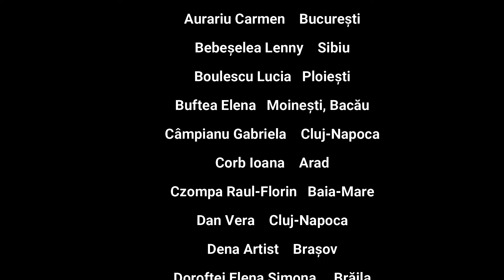Salonului de Iarnă al Artiștilor Plastici 2021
Vernisajul Salonului de Iarnă al Artiștilor Plastici alături de Demostene Sofron, Dorel Gaina și Camelia Moritz
Expun:
Andrei Agnes
Andreiu Maria
Aurariu Carmen
Bebeșelea Lenny
Boulescu Lucia
Campianu Gabriela
Corb Ioana
Czompa Raul-Florin
Dan Vera
Dena Artist
Doroftei Elena Simona
Dragoș Mădălina-Angelica
Gafton Tudor
Ilyes Baby
Ilincanu Roxana-Olimpia
Isache Daniela
Man Sergiu-Marius
Măierean Andra
Mironescu  Maria
Mocan Ioana -Ana
Mohailla Katalin
Moșuțan Marius
Nicola Maria- Corina
Pojar Anica
Popilian Evelina
Preda Ovidiu
Radu Stela-Marinela
Rusu Carmen-Cecilia
Șarpe Mihail
Viorel Trandafir
Țicău Lucian
Michel Alfred Marc Vinay